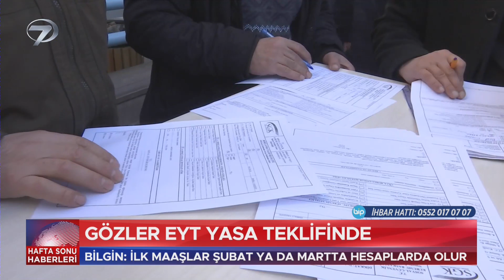Gözler Eyt Yasa Teklifinde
Milyonlarda insanın gözü meclise sevk edilecek düzenlemede. Çalışma ve Sosyal Güvenlik Bakanı Vedat Bilgin sorulara yanıt verdi.